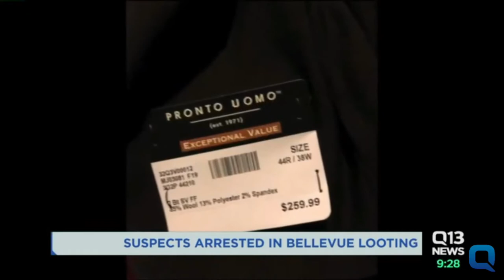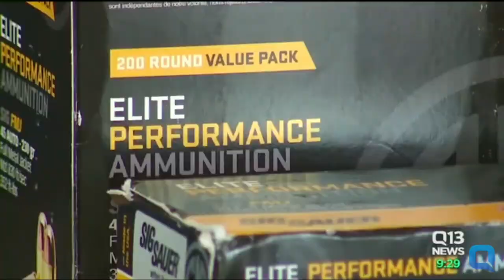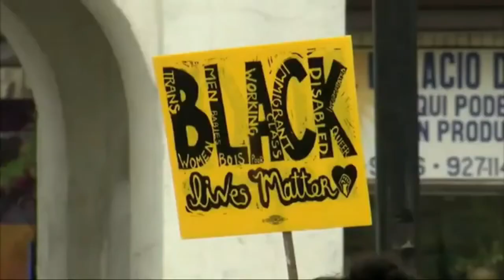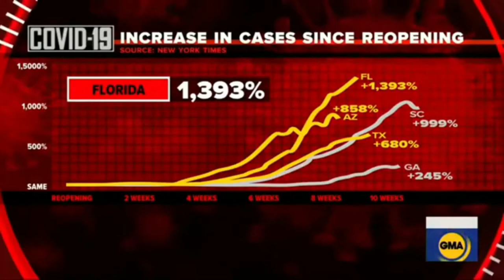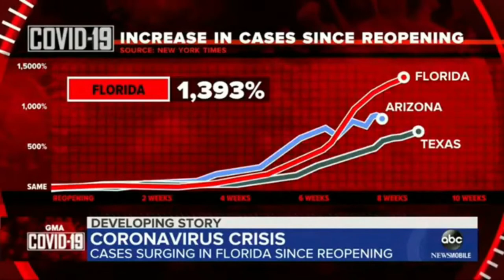Recent American news: Seattle, Chicago, Florida. Looting, Brown&Black Chicago and Covid19 outbreaks!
Welcome Back, Got a mixed video here, hope you all like it. Grabbing more material for Next Week. Trying to do Live Streams every Monday, Wednesday and Fridays.. Tell me what you'd like me to cover or watch during the stream. Enjoy this video for the meanwhile. Sorry for the audio.. I was too close to my A/C :(
Bummer

      Shirt Design